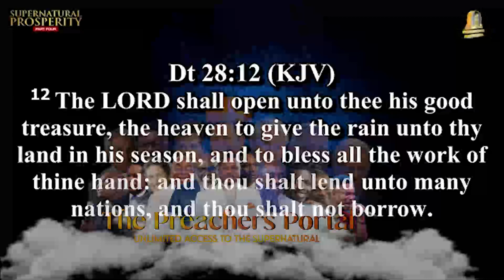Diligence: A Universal Principle For Financial Prosperity | Apostle Michael Orokpo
See Now  A Man Diligent in his business, He shall Stand before kings and not mere men, The reason you are the way you are is because you are adding hardwork without diligence - Apostle Mike Orokpo

DOWNLOAD ALL APOSTLE MIKE OROKPO MESSAGES

The Ultimate Believer's Vlog: Daily Upload of Life-Transforming Messages from Preachers from Around the Globe, Nuggets, Gospel Songs from Ministers, Trending and Controversial Topics for Discussion in the Body of Christ and Much More...

winners chapel one night with the king live broadcast, finance, prosperity, rotimi adedokun newdawn tv, diligence,